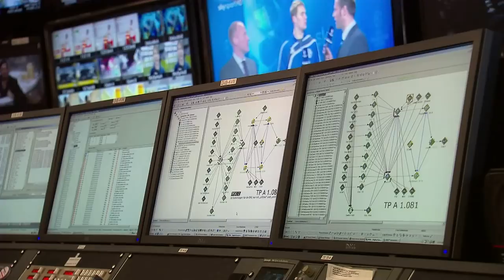Luxembourg in Space, One Step Ahead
Discover Luxembourg's space adventure and the challenges the space industry will face in the next decade. Arendt & Medernach, the leading law firm in Luxembourg, continuously supported the space and satellite industries and have developed the firm’s expertise and experience in these domains. We are now really looking forward to helping other businesses on their journeys into space.

More info with Laurent Schummer, Bob Calmes and Blazej Gladysz on arendt.com